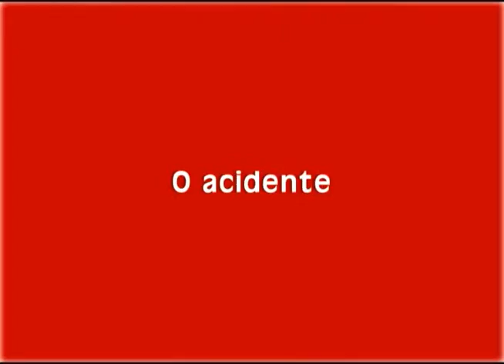CQ MAO AMIGA 08 10 15 FLAVIO CASSINA